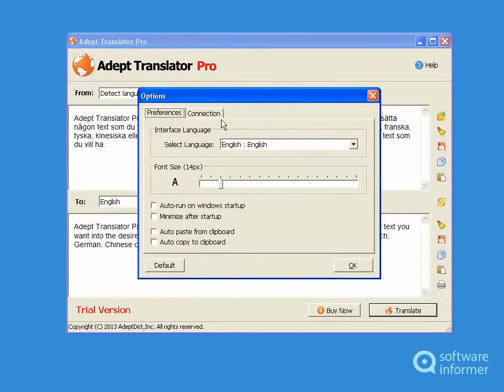Adept Translator Pro demonstration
Translate Web contents, letters, chat, emails between in 72 different languages. Adept Translator Pro2 is developed by AdeptDict, Inc.. Read the full review of Adept Translator Pro